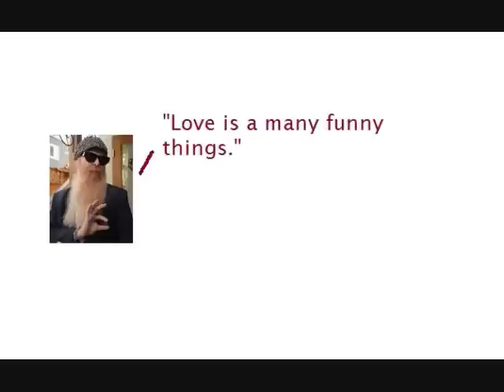The Lonely Island - Dreamgirl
Another video I made on paint set to the Lonely Island's song Dreamgirl from their album Incredibad.

Some dude once said, that love is a many funny things
I know there's a perfect girl out there for me
Cuz I see her, in my dreams

Dreamgirl
You're a fantasy
You're the only one out there for me
My love

Dreamgirl you amaze me, all dressed in paisley
Love how not one but both eyes are lazy
When I first saw you, you were drivin the bus
Thick skin, strong nose, like a rhinoceros

Dreamgirl so beautiful, lips all crumby
Skin like asphalt, nose so runny
Thick thighs, no waist, not a care in the world
You not crazy girl, you just my baby girl

Yo you're a vision in sweats, with a neon pouch
Half-eaten squirrel hangin outta your mouth
Rainbow poncho, the female Tonto
Hear a loud noise, start b-buckin like a bronco

Dreamgirl
You're a fantasy
My love

You got your cell phone ring set to Sex and the City
You like a hot bowl of grits only way more gritty
Straight drippin in turquoise, my Santa Fe queen
One short leg, you got the Santa Fe lean

It's music to my ears when you scream in your sleep
And when you lift your skirt in public, yo I can't help but peek
You like Cleopatra, with the eyes of a pig
Love to watch you in the backyard when you go out to dig

Girl, how'd you get those mousetraps glued to your neck?
Little rascal, how'd you get screwed to the deck?
You put away slurpees like a trash can
Your smile's all stainy and you're not too brainy and

Talkin to your shoe like it's your friend
I like that!
Yellin at the walls and make pretend
I like that!
Tellin you to stop and then you don't
You say you're gonna stab me in my sleep

Last week thought I saw you on the street, turns out it was a bag of trash
Just a big ol' bag of trash
I thought you look like a bag of trash

Dreamgirl I pitch a tent when you stomp in the room
Like a hellbound turkey mixed with a baboon (yeah)
You're sexy and you're spicy like a bowl of Chex Mix
And I always feel safe when I'm in your flesh mitts

Your teeth so clean coulda swore you were British
Never take the Chex Mix cuz you always get skittish
Open clamps with both feet cuz you're ambidextrous
No point cuz we know you eat nothin but Chex Mix

Chex Mix, number one food snack in the land
It's the cereal taste that you eat with your hand
Chex Mix at your local grocer, buy a box
Your family will all say: Chex Mix rocks!

Chex Mix
You're the snack for me
You're the only one I'll ever eat... or buy
Chex Mix
You're delicious
You got sixty percent less fat than potato chips
TM